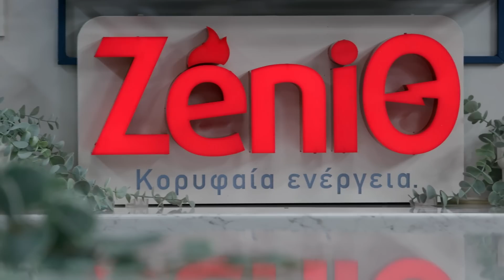Nuggets από Ψαρονέφρι Επ. 23 | Kitchen Lab TV | Άκης Πετρετζίκης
Αν ψάχνετε το απόλυτο finger food για πάρτι ή το ιδανικό ορεκτικό για το χριστουγεννιάτικο τραπέζι, τότε φτιάξτε nuggets από ψαρονέφρι και σάλτσα δαμάσκηνο.

Παρουσίαση: Άκης Πετρετζίκης
Σκηνοθεσία: Πάνος Γεωργίου
Αρχισυνταξία: Τζίνα Γαβαλά
Διεύθυνση Φωτογραφίας: Γιώργος Μιχελής
Οργάνωση Παραγωγής: Διαμαντής Αρακάς
Εμπορικό Τμήμα: Mary-Rose Ανδριανοπούλου, Γιώργος Αθανασιάδης
Βοηθός Σκηνοθέτη: Πολύβια Μενοίκου
Sous Chef: Μάρκος Παπακωσταντίνου, Άγγελος Σόφογλου
Ειδικοί Συνεργάτες: Λεωνίδας Πελιβανίδης, Θεανώ Στραβόλαιμου, Ελένη Καλλιανιώτη, Γιάννης Μπορομπόκας, Τατιάνα Σερέφα, Εμμανουέλα Παραδεισάνου
Διεύθυνση  Παραγωγής: Φώτης Κοντογιαννόπουλος
Floor Manager: Διονύσης Κυπριώτης
Οπερατέρ: Νίκος Μπελέσης, Δημήτρης Τοκούρογλου
Χειριστής Ρομποτικής: ΠΑΝΠΑΝ, Νίκος Κουρέας
ΧΕΙΡΙΣΤΗΣ CAM RAIL: Ευάγγελος Πεταλιας
Ηχολήπτης: Γιάννης Γερμανός, Γιάννης Πατρίκιος
Μοντάζ: Ειρήνη Κεφαλά, Γιάννης Μυλωνάς, Στέλιος Καλοειδάς
Βοηθός Μοντάζ: Μαριάννα Πετρίδου
Ηλεκτρολόγος: Μάκης Λάντος
Τεχνική Υποστήριξη: Θ. Σαββάκης – Β. Καρυπιάδης Ο.Ε.
Σκηνογραφία: Αναστασία Χαρμούση
Εκφώνηση: Τζίνα Γαβαλά
Τον Άκη Πετρετζίκη χτενίζει το κομμωτήριο:
MS ANDRONIS
Γραφικά: Παναγιώτης Πατσιαούρας
Μουσική Επιμέλεια: GREY MUSIC - BOREK
Sound Design: Grey StudiosAthens

Ευχαριστούμε:
Φυτώριο «ΦΥΣΗ»
Κρεοπωλείο «Δαβούτης»
Παραγωγή
Εκτέλεση Παραγωγής